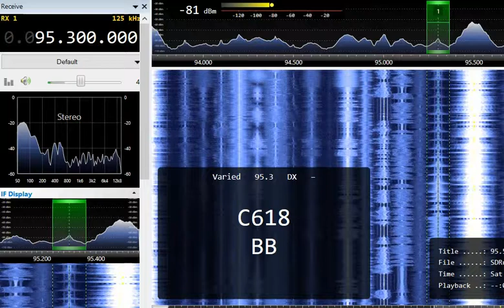FM DX 95.3 BBC Wales, heard in Finland